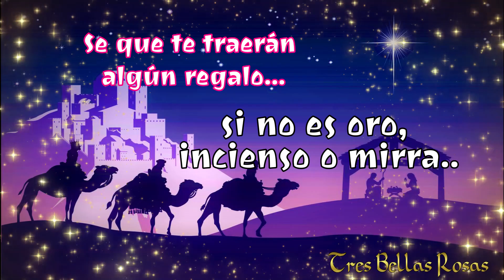Feliz Día de los Reyes Magos para ti 👳‍♂️👳‍♀️🤴🎁💝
Para cada día una ilusión
y siempre felicidad... Feliz día de Reyes para ti 🌹😘🎁💝
Si te gustó mi canal Tres Bellas Rosas